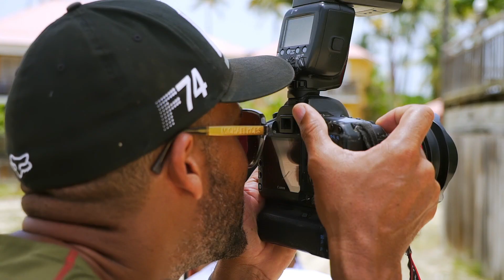MM 2018 - Sujet 2